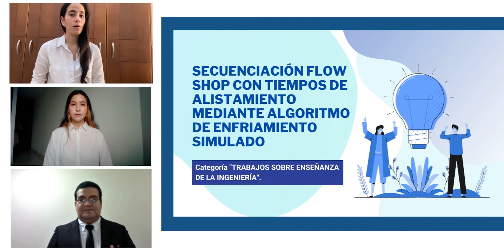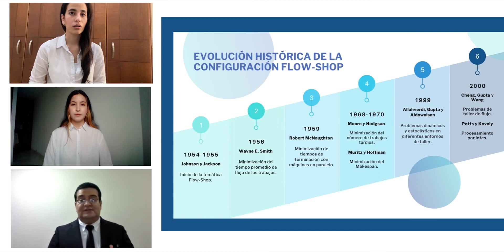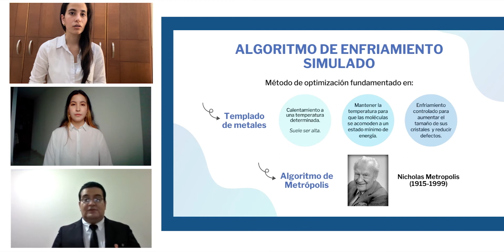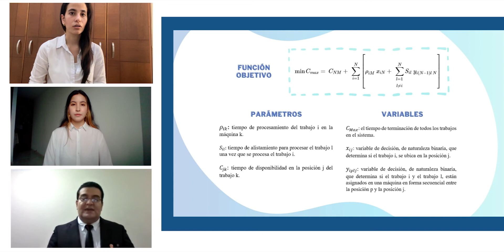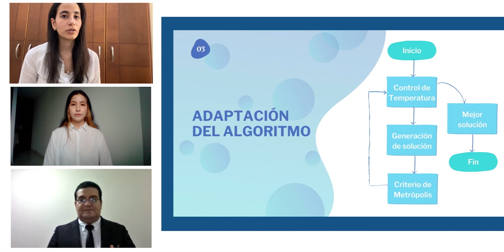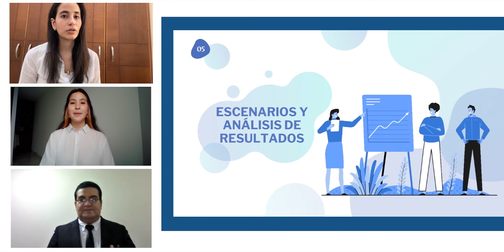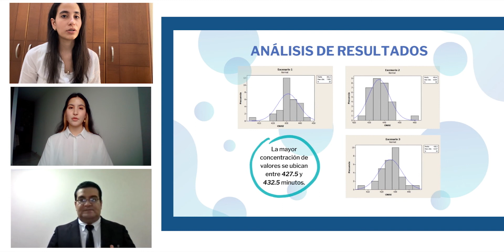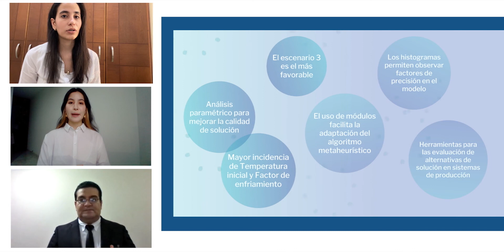4074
4074. SECUENCIACIÓN FLOW SHOP CON TIEMPOS DE ALISTAMIENTO MEDIANTE ALGORITMO DE ENFRIAMIENTO SIMULADO. Silvia Juliana Pinzón Castiblanco, Laura Maritza Parra Gómez. Universidad Pontificia Bolivariana. Colombia.